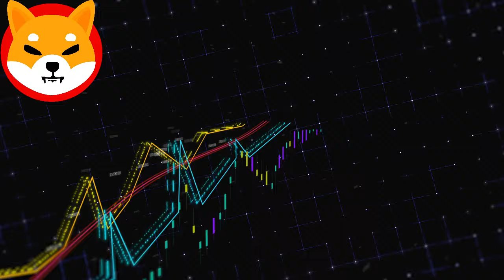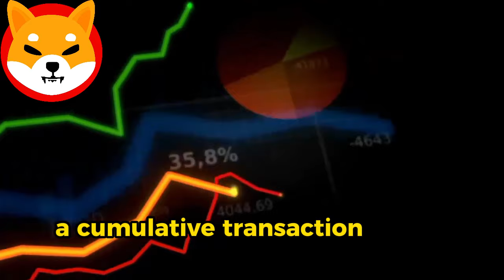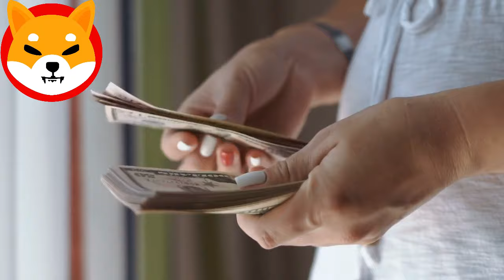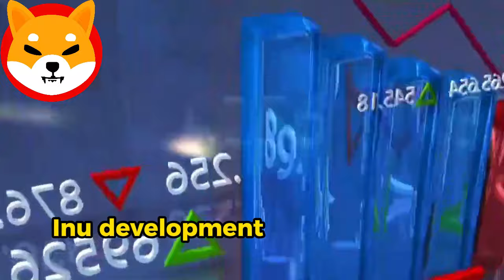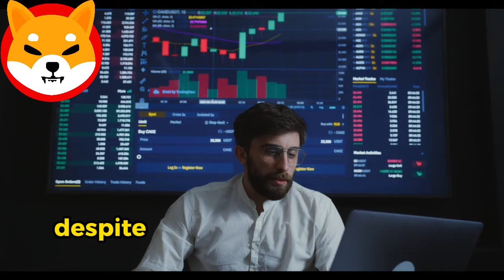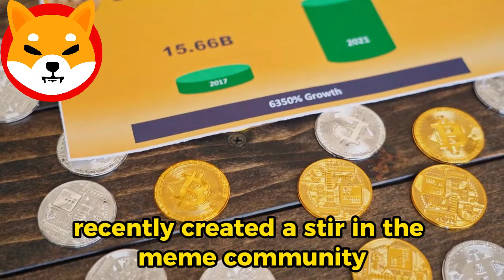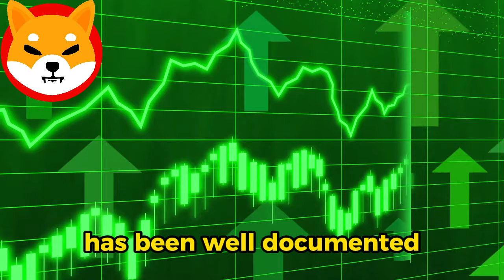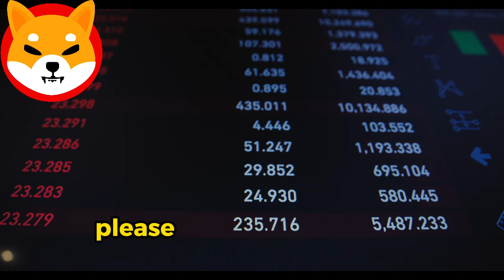REVEALED! Shiba Inu will EXPLODE to $1! - EXPLAINED - ELON MUSK SHIB NEWS TODAY